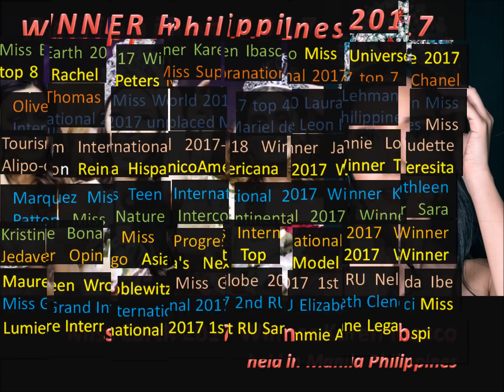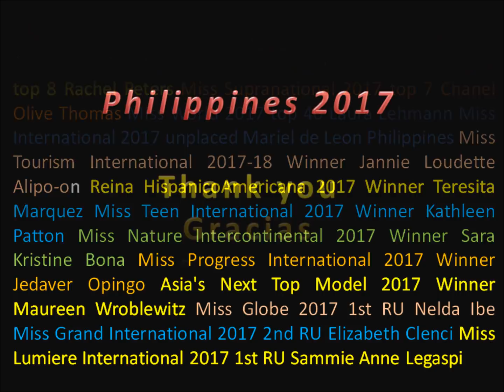BEAUTY QUEENS of the PHILIPPINES 2017 Winners all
The PHILIPPINES garnered many beauty queen and modelling crowns for 2017. Still in the running 2MUSIC Armin van Buuren - Ping Pong (Hardwell Remix)